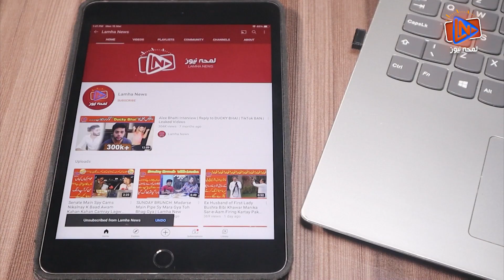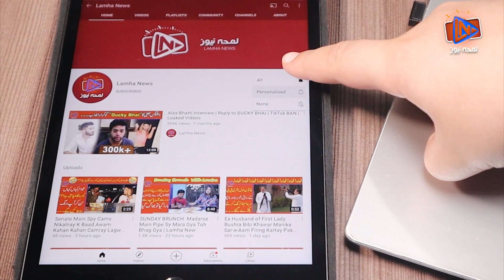Lamha Talent: Pakistani Young Engineers Amazing Inventions | Lamha News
Today we will see in Lamha Talent how young children built helicopters and cars, you will see how Young Engineers doing Amazing Inventions,  and learn how they operate cars and helicopters without electricity.